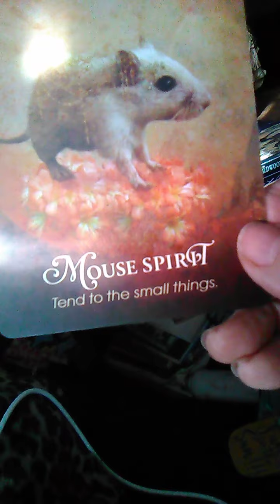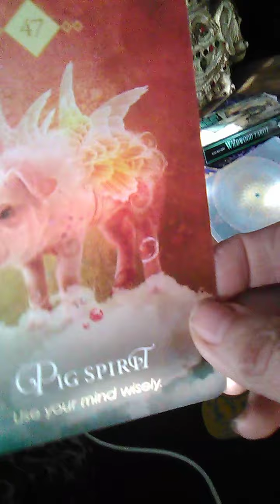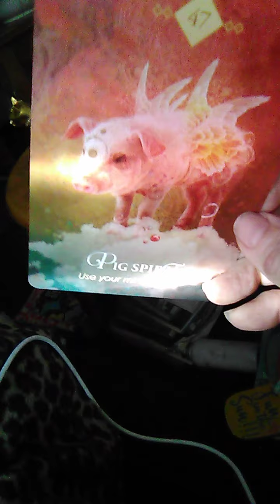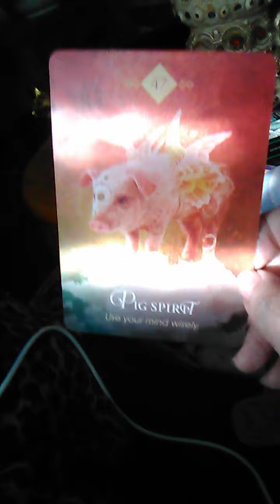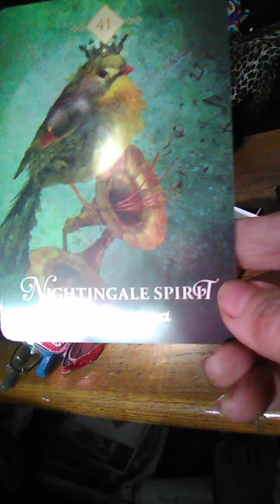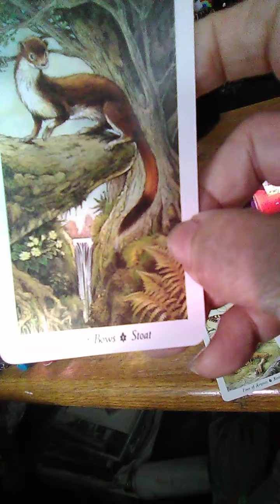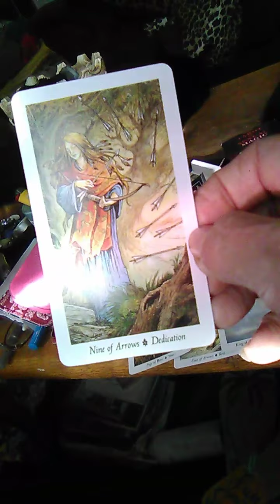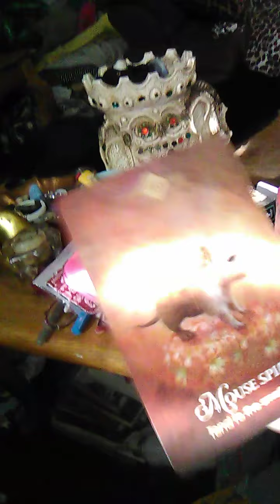My Life in Tarot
Comparing the cards into a real life. Follow me see what you can learn.